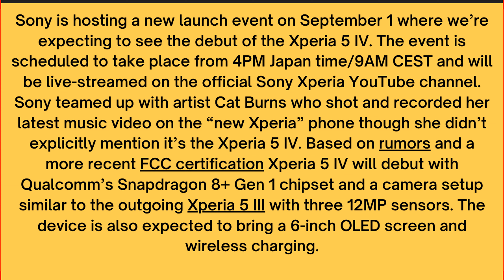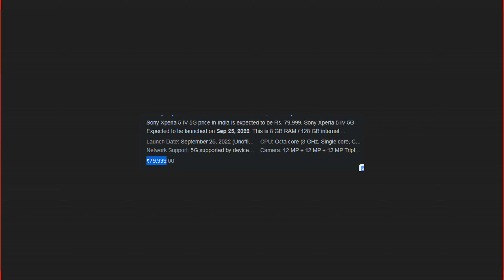Sony Xperia 5 IV Launch Date Price in Pakistan & India - Sony Xperia 5 IV 5G First Look, Review,Spec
UsamaSaeedIT UsamaSaeed

Topics covered in this video:

1.Sony Xperia 5 IV   Launch Date in Pakistan
2.   Sony Xperia 5 IV  Launch Date in India
3.  Sony Xperia 5 IV   price in Pakistan
4.Sony Xperia 5 IV    price in India
5. Sony Xperia 5 IV   First Look, Review, Specification, Price, Setup, Camera